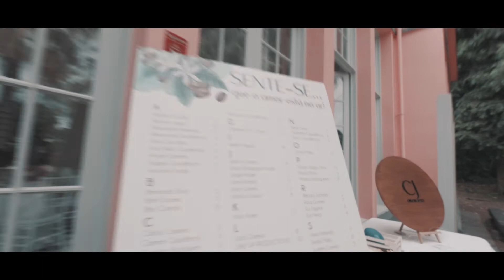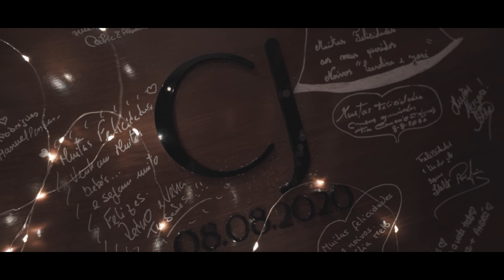Carolina & José // Wedding Highlight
Wedding Highlight - Carolina & José